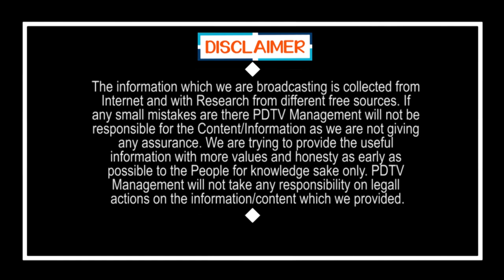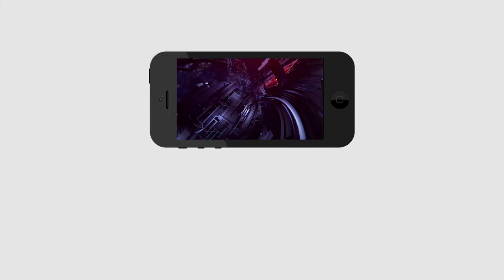YS Jagan will do better for every follower | Gurumurthy | నమ్ముకున్న వాడికి జగన్ చేసేది మంచే